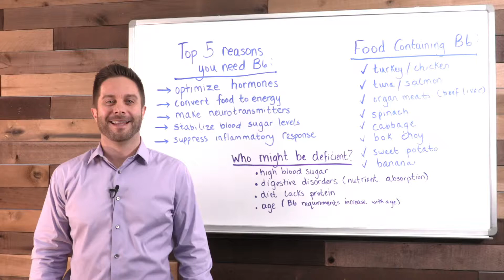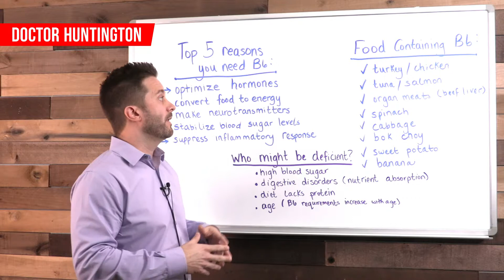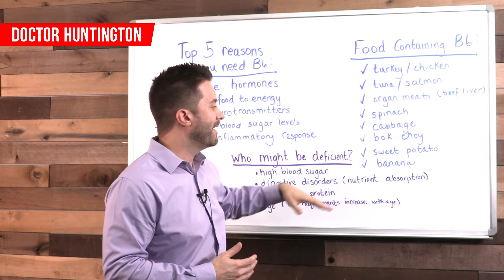Vitamin B6 Benefits & The Role It Plays In Your Body | BodyManual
Vitamin B6 is used in over ONE HUNDRED enzyme reactions in your body! As you can imagine, a deficiency can cause quite a bit of disarray.

Watch this short video as I discuss some of the specific roles vitamin B6 plays and how you can beef up your intake of it.

BodyManual combines millions of years of evolution with modern scientific knowledge that enables me to produce outstanding products that optimize the benefits of naturally occurring nutrients.

Dr. Eric Huntington